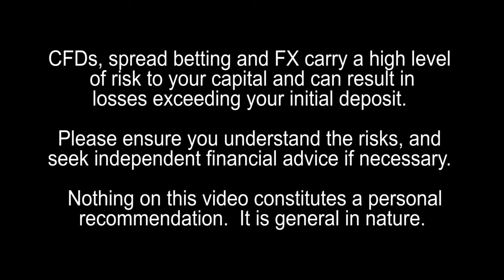Top 5 Forex Trading Tips For Beginners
Starting to Trade the Forex Markets?  Corvin Codirla, ex-hedge fund manager and trader comments.    Take it easy and don't try to double up your money within a week.  Secondly, troll the internet and get a handle on strategies that work.  A lot has been written - find it and then appropriate it and test it out.